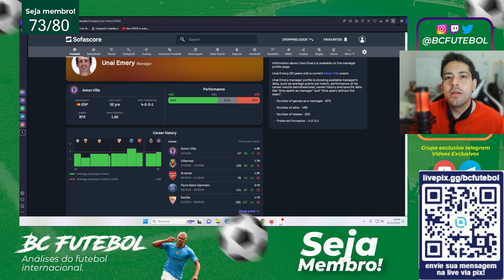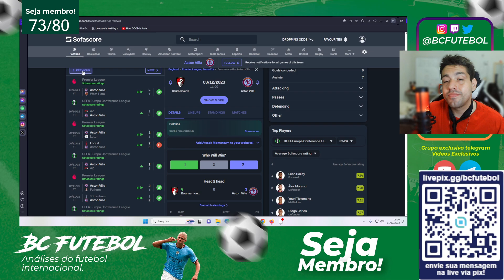POR QUE UNAI EMERY (OPLANO) NÃO DEU CERTO NO ARSENAL?